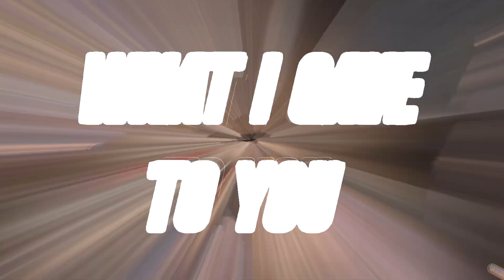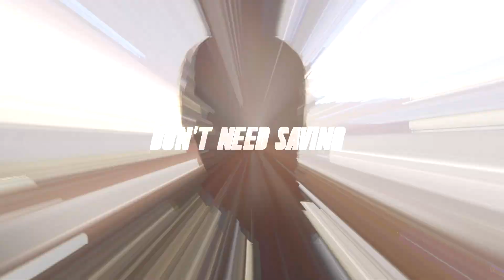Nerd Crew vs. Lady Jaina Proudmoore [Mythic]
This kill places NC at US 48th.

Interested in applying? Drop an app here!

PoV:
Cronoqt - Discipline Priest

Background Art:
First: "Mysterious Sphere" by Rutger van de Steeg on ArtStation